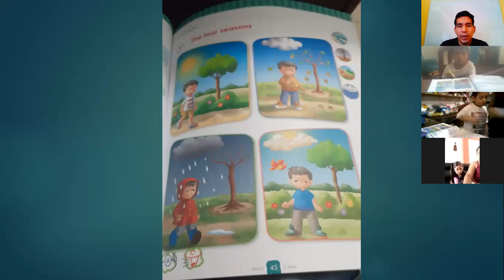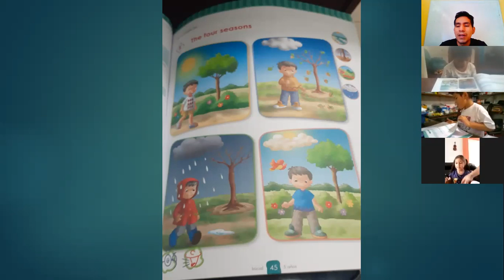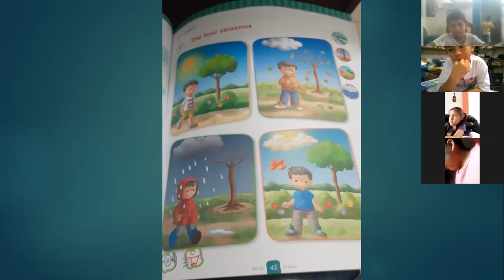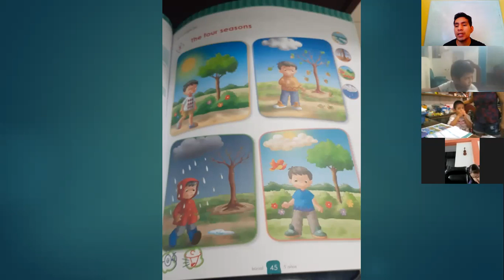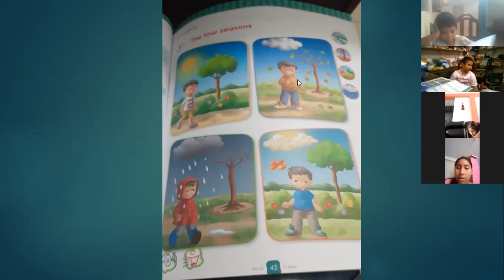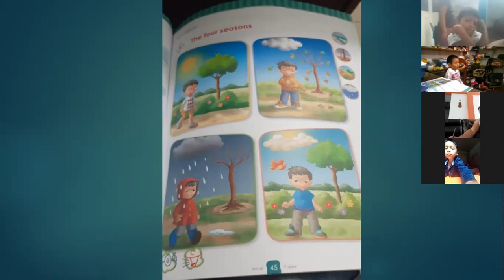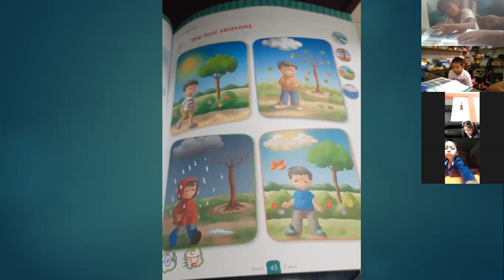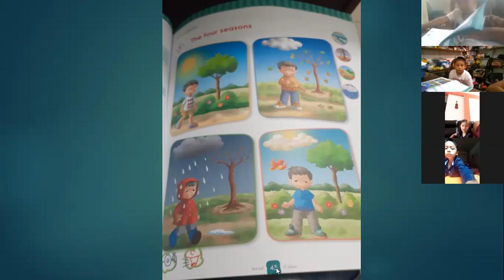5años sem1 junio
5años sem1 junio